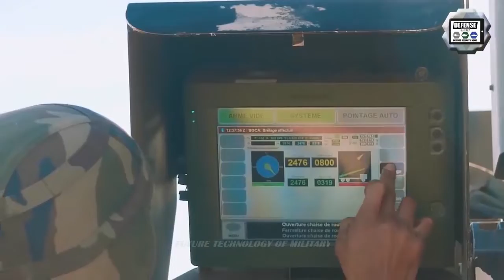Iranian-made new version 155mm 6x6 self-propelled howitzer with rate of fire of 4 rounds per minute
The new version of the Iranian-made 155mm self-propelled howitzer is now based on a 6x6 IVECO Trakker truck chassis using the same HM-41 towed howitzer mounted a the rear of the truck.

The HM-41 155mm towed howitzer seems is to be an upgraded version of the US 155 mm M114 towed howitzer. In appearance the Iranian HM41 system is very similar to the South Korean 155 mm/39 caliber KH179 howitzer developed by the WIA Corporation (previously the Kia Machine Tool Company) in the Republic of Korea (ROK). According to technical specifications of the Iranian defense industry, it has a maximum firing range of 30 km with a rate of fire of 4 rounds per minute.